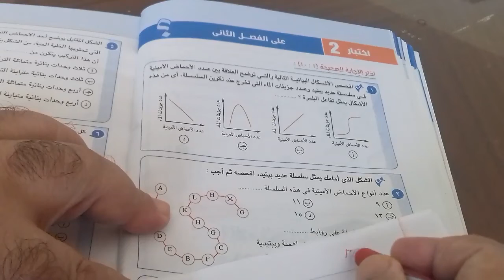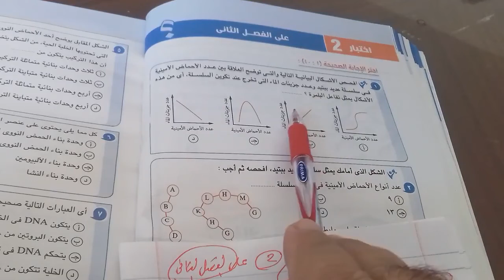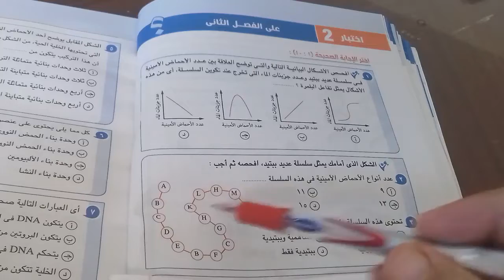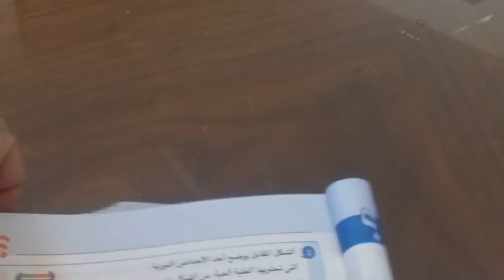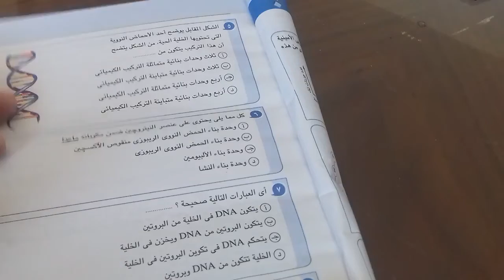حل اختبار إحياء اولى ثانوى عام نظام حديث وازهر اسلوب سهل( دكتور مصطفى رجب) دمياط الجديدة ٠١١٤٩٦٠٠٨٤٩